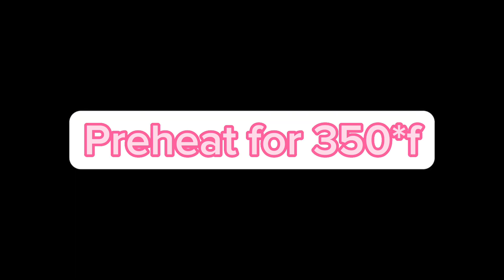HAPPY FATHERS DAY: LETS BAKE OATMEAL COOKIES PART TWO